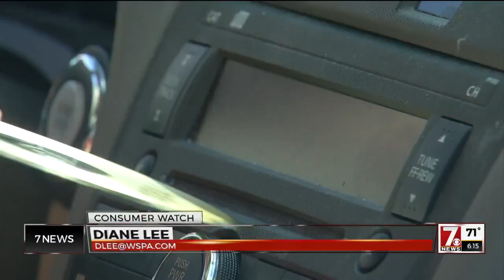Security flaws make cars vulnerable to hackers